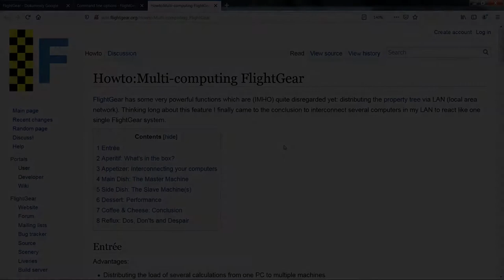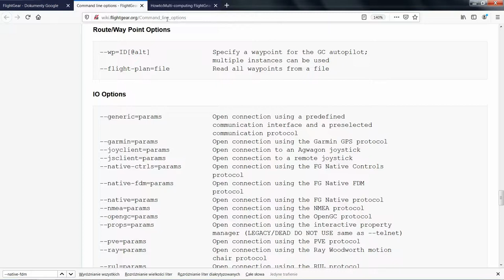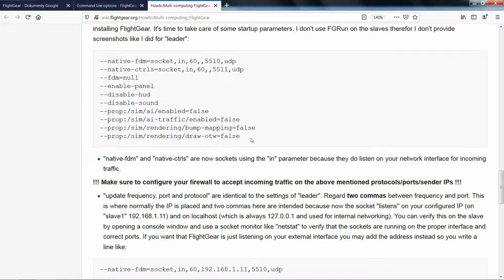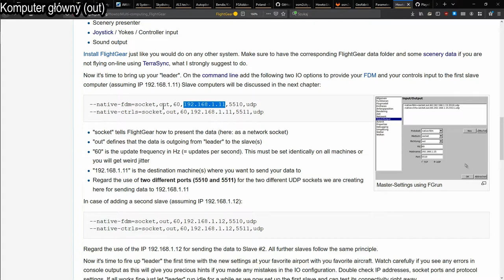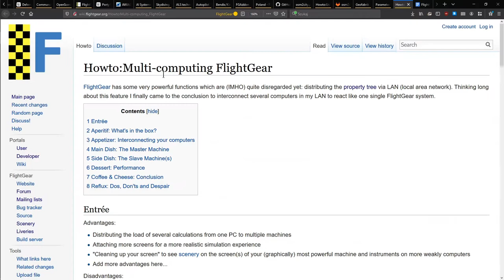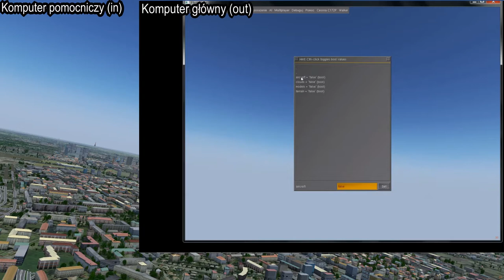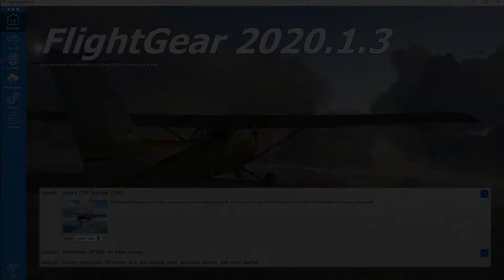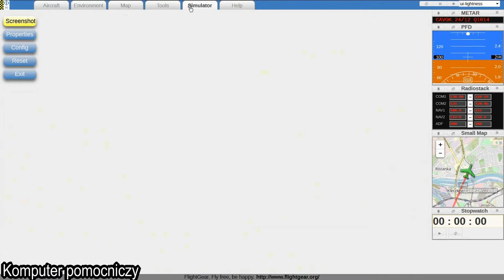FlightGear 2020 (12) | Multi-computing, czyli współdzielenie lotu na wielu komputerach w sieci LAN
FlightGear umożliwia współdzielenie tego samego lotu na wielu komputerach, z tej samej sieci lokalnej. Dzięki temu możemy rozłożyć różne widoki na wielu komputerach, tak że na każdym będziemy przeprowadzali ten sam lot. W tym odcinku poradnik / tutorial o tym jak skonfigurować osobne instancje FlightGear aby komunikowały się ze sobą oraz jak to wygląda w praktyce.

Dodatkowe parametry wyłączające renderowanie poszczególnych elementów, czego już nie do końca zapewnia draw-otw:
--prop:/sim/rendering/draw-mask/terrain=false
--prop:/sim/rendering/draw-mask/aircraft=false
--prop:/sim/rendering/draw-mask/models=false
--prop:/sim/rendering/draw-mask/clouds=false

Poza tym zobaczymy opcje "Panel w przeglądarce" jak i mapę w przeglądarce, które dla Cessny 172 dostępne są pod adresami:
i które też można uruchomić na dowolnym urządzeniu połączonym w sieci lokalnej z komputerem, na którym uruchomiony jest FlightGear.